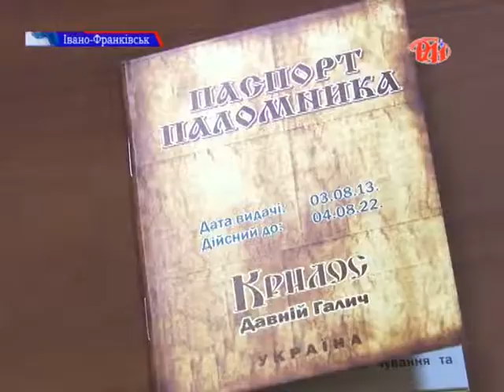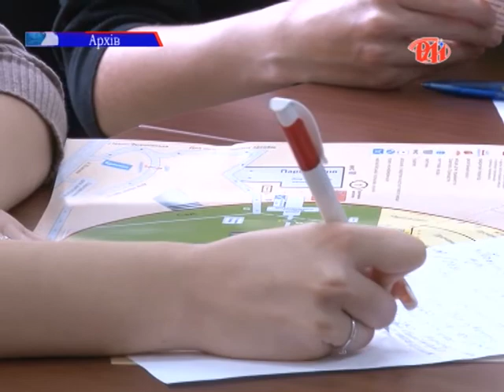Проща в Крилосі